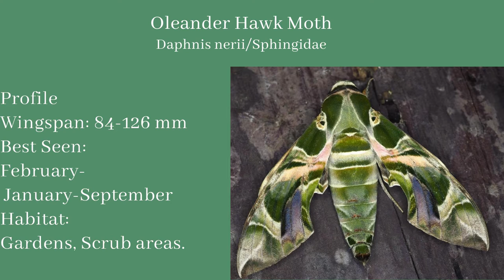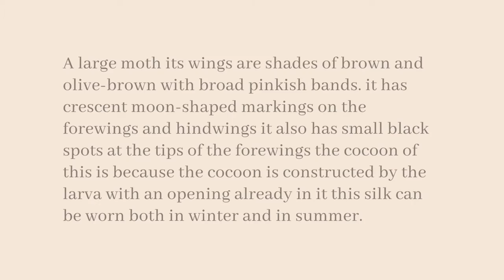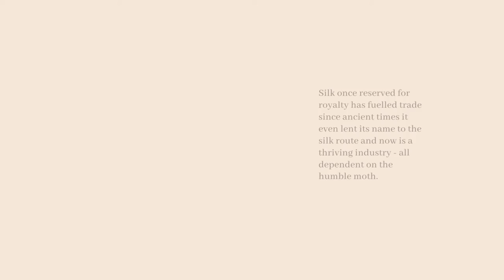Silk moth Caterpillar,Silk moth,Oleander Hawk Moth,Eri Silkmoth, Eri Silkmoth ceterpillar.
This stunningly beautiful moth is seen in shades of green and pink. it rests during the day, becoming active at night until dawn when it feeds on nectar. the caterpillar is large and striking with a "horn" at the back. it is lime-green with white lines.When alarmed,it enlarges and shows fully its small, blue -edged circles and eyespots. the pupa is reddish brown and looks waxy. it lies directly on the ground or under leaves and twitches if disturbed.
Silk moth Caterpillar#Silk moth#Oleander Hawk Moth#Eri Silkmoth# Eri Silkmoth ceterpillar#Oleander hawk moth ceterpillar